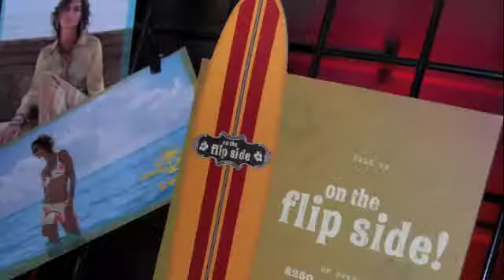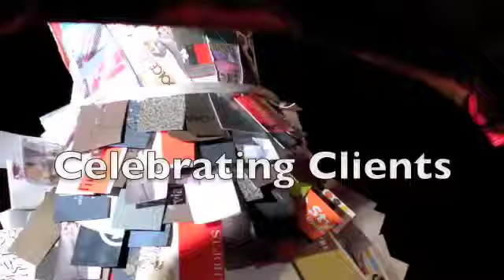PIA-3 - KP Corp Fashion Show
October 2008 - DRAFT 3 - K/P Corporation grand opening event - A New Marketing Space, all in One Place. A 1:35 version for PIA / WOA Conference